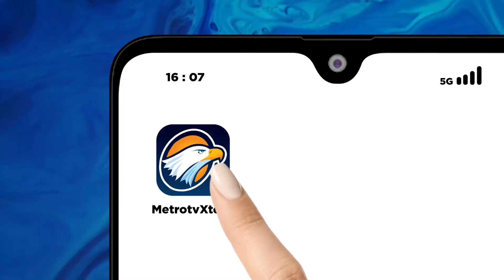[Headline News, 17/09] Klarifikasi Kaesang Diklaim Tak Melanggar Waktu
Usai mendampingi kliennya mengklarifikasi dugaan gratifikasi, Kuasa Hukum Kaesang, Nasrullah, menyebut prosedur yang dilakukan Kaesang sudah tepat.

Kaesang diklaim tak melanggar batas waktu sesuai aturan undang-undang, untuk memberi klarifikasi